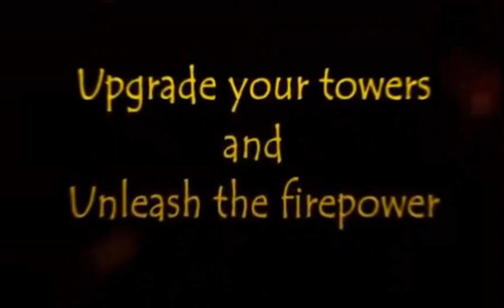Rush for Glory - Irresistible Plays Blade Style - Classic Game Demo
⚔️😍📽️ Rush for Glory is a fun, easy game to learn and play.

Irresistible Plays Blade Style. is a playlist of old and new Classics game Demos. Which top game will be next, if